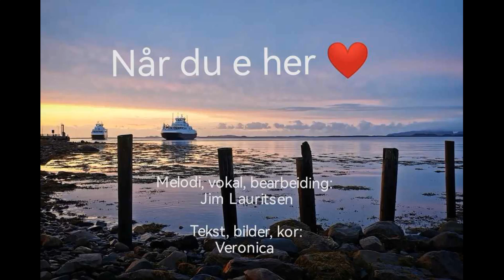Når du e her